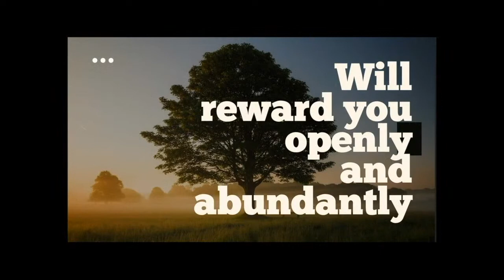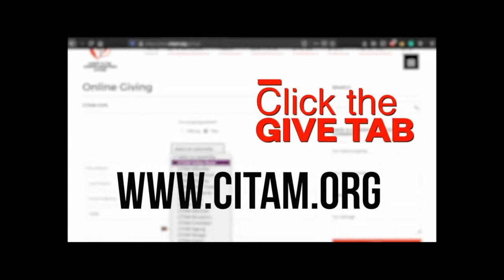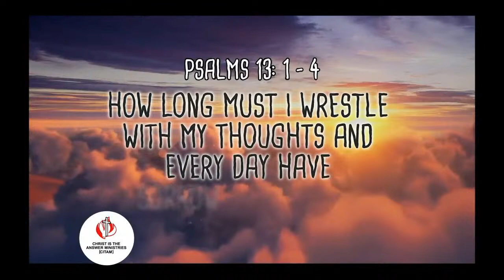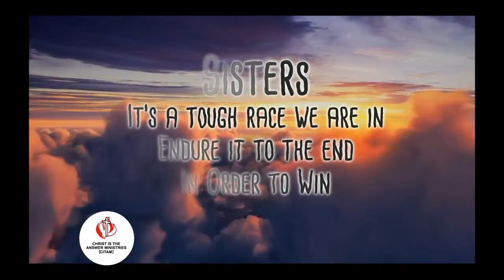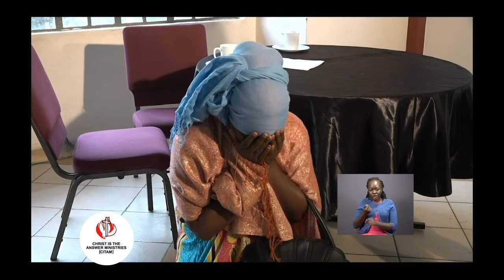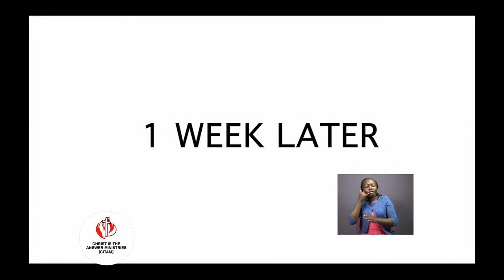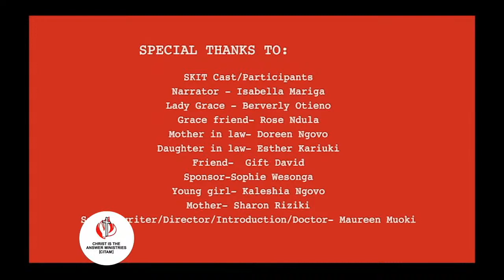CITAM JOINT WOMENS MINISTRY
SMS: 22232